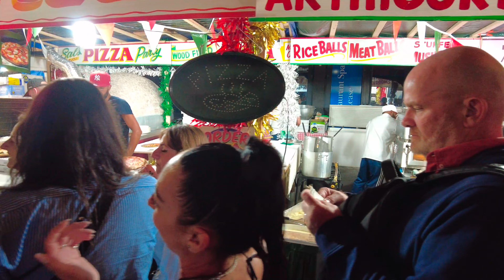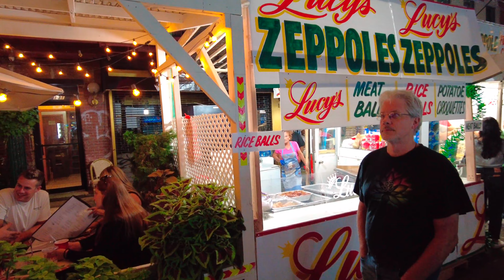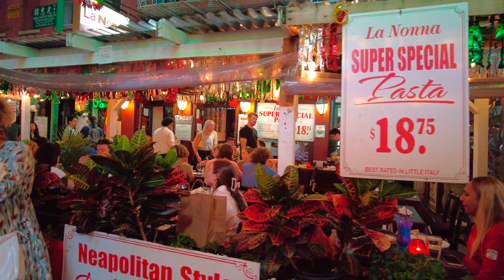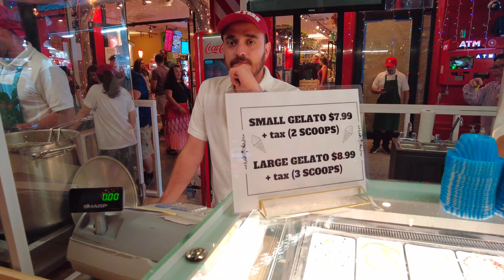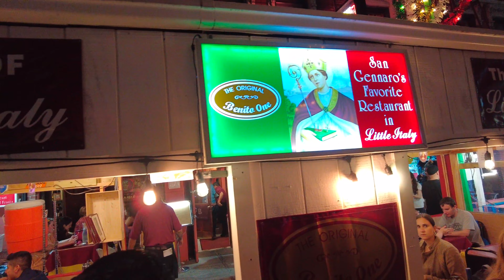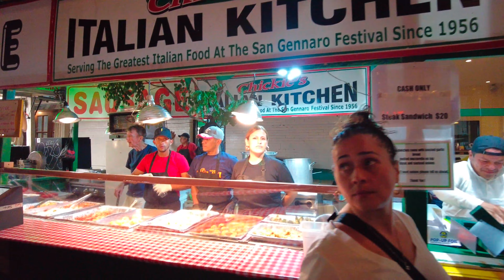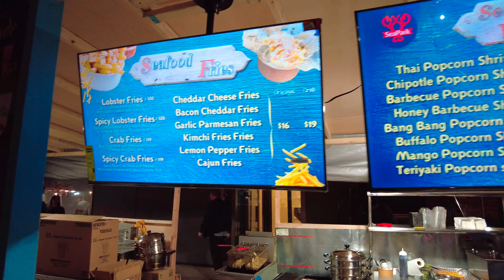NEW YORK CITY | 2023 Feast of San Gennaro 🇮🇹 [4K]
Opening day of the 97th Feast of San Gennaro along Mulberry Street in Manhattan's Little Italy.
The Feast celebrates the life of San Gennaro of Naples who was Bishop of Benevento, Italy and was martyred in 305AD. The 2023 event runs from September 14 - September 24.

Google Pixel 6 Pro (General videos and Shorts)
DJI Osmo Pocket 2 (Walking videos)
DJI Osmo Action 3 (Biking videos)

Microphones

Rode VideoMicro 2
Hollyland Lark M1

MOZA Mini MX Gimbal Stabilizer